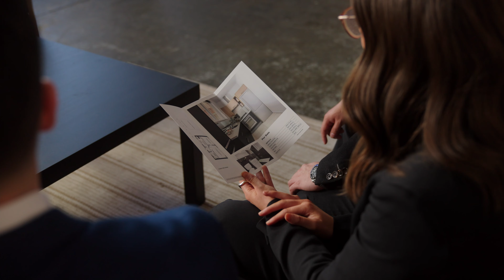MRE Real People | Ryan Schifferle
Meet Ryan Schifferle, our Residential Sales Executive. Determination with a sprinkling of an entrepreneurial mindset is a recipe for success, and Ryan is certainly a testament to this.

Utilising a professional life to travel the globe and gain real experience to perfect a craft across a number of compelling industries has landed Ryan as a prized member of our high-performing team. Charismatic, engaging, and articulate, it’s Ryan’s worldly outlook coupled with an enthusiasm for forming positive relationships with you that’s the perfect match.

Undeniably confident, with a clean eye for detail and stellar people skills, Ryan is a highly organised operator who is looking forward to an especially rewarding journey ahead.

Are you ready to make your next career move in Real Estate?

Code: S1MEROLAYYFE2F8Z